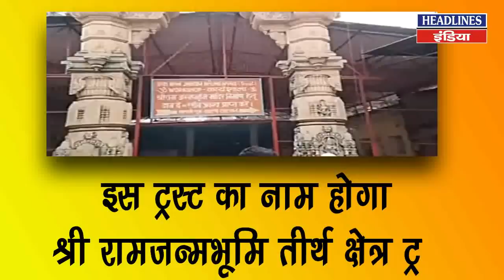Ram Mandir Trust बनते ही संतों ने क्या कहा देखिए । Headlines India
Ram Mandir Trust बनते ही संतों ने क्या कहा देखिए...Must Watch This Full Video